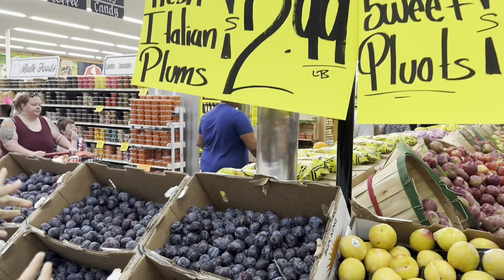Floride USA : Nos Impressions et Bilan Après 3 Mois d’Expatriation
📅 PRENDS RENDEZ-VOUS :
Réservez un appel avec nous pour discuter de votre projet d’expatriation ou de vos questions sur les États-Unis ou l'Ile Maurice
📊 Téléchargez le tableau d'estimation des dépenses d'installation : Planifiez vos finances avec notre tableau détaillé pour estimer vos coûts d'installation aux États-Unis.

⚖️ Je vous dévoile ici un premier BILAN et ce que nous pensons de la vie aux USA après 3 mois d'installation et plus précisément en Floride à Sarasota !

🇺🇸 Testez si vous pouvez pensez à demander un VISA E2
Que vous soyez déjà aux États-Unis ou que vous planifiez de vous y installer, profitez de nos ressources exclusives pour vous préparer au mieux :

📘 Guide des Visas US : Trouvez le visa qui vous correspond le mieux pour réaliser votre rêve américain !

🌴 Liste des 10 meilleures villes en Floride : Découvrez les avantages et inconvénients des meilleures villes pour s'expatrier en Floride.

👍 Likez cette vidéo si vous avez trouvé nos astuces utiles !

💬 Commentez ci-dessous pour partager vos propres astuces de courses ou posez-nous vos questions !